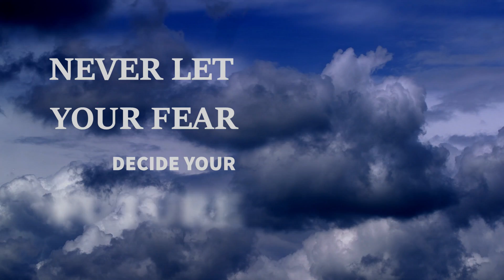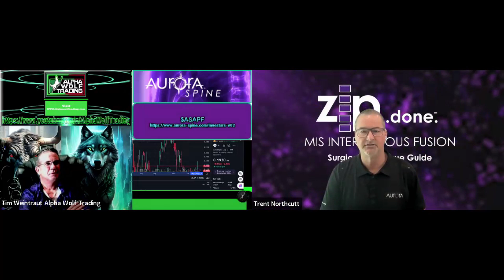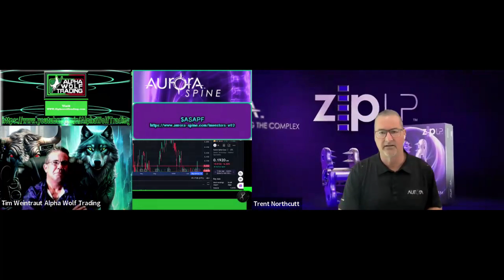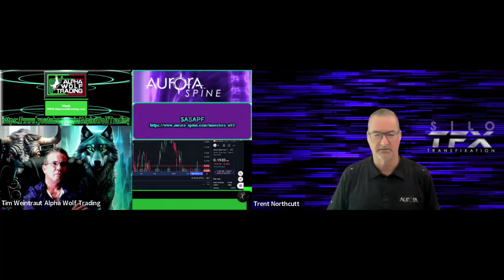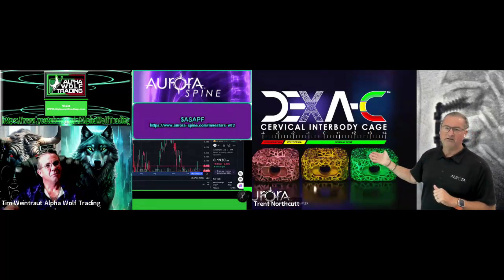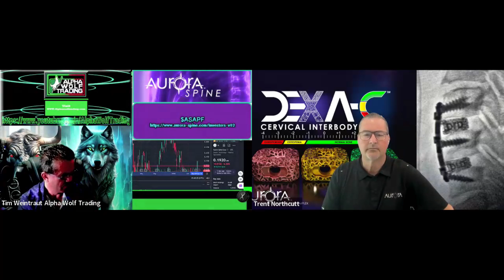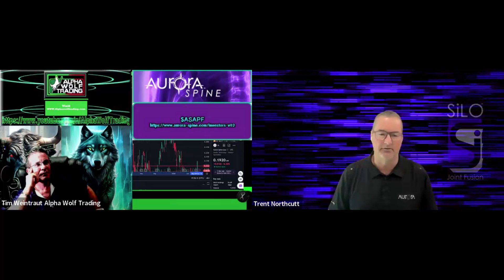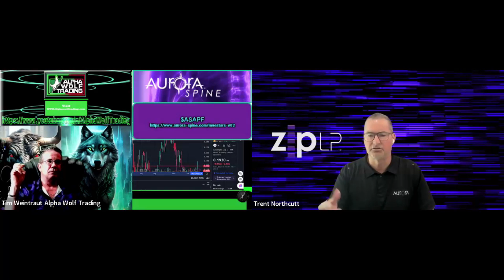Aurora Spine Improving the Quality of Life for Patients with innovation and compassion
CEO and Founder Trent Northcutt of Aurora Spine ($ASAPF Small Cap Impact Stock) provides an update on the company's growth initiatives. Trent has hired seasoned veterans in the industry to go directly to the Doctors, surgeons, hospitals, and pain clinics. The veterans are excited about the energy and the progress the company has made and want to be part of the next phase. With the regulatory approvals, reimbursement codes, and clinical research being done to validate the superior quality of Aurora Spines' thoughtful products, Under Trent's leadership, Aurora is systematically keeping promises and executing the strategy he laid out. The timing may be off due to unexpected events. Some things are beyond management's control.

Regardless,  there is no question as to whether or not the company is stronger and more valuable today than it was 2 years ago. Market uncertainty is the culprit for failing to reward stakeholders, the company, or its management team.
Trent and his team are patiently building a brand that is best in class. I believe that those efforts will be rewarded.